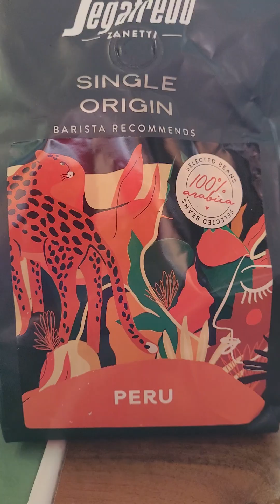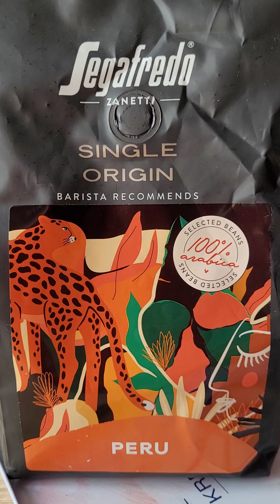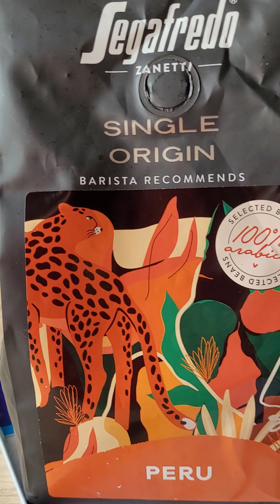Segafredo Single Origin Peru